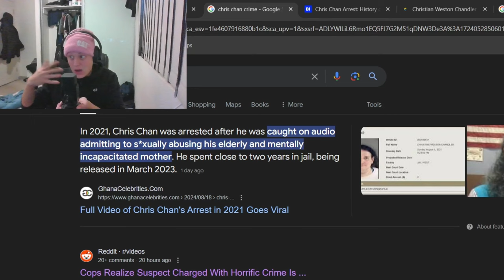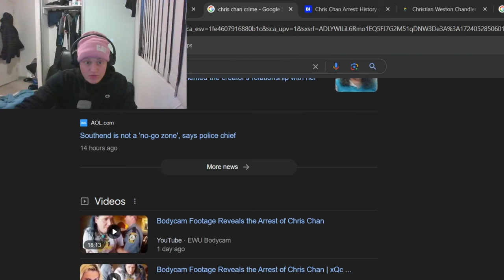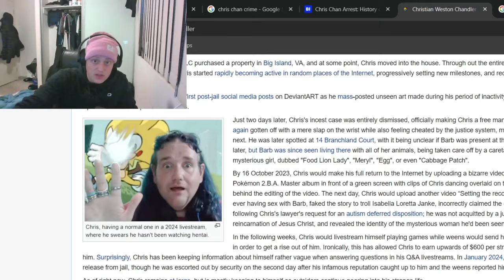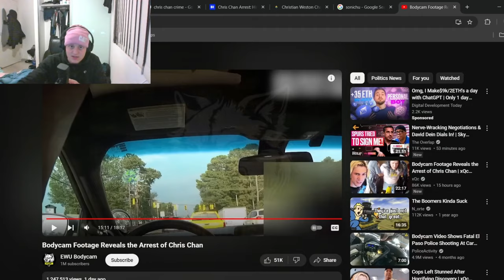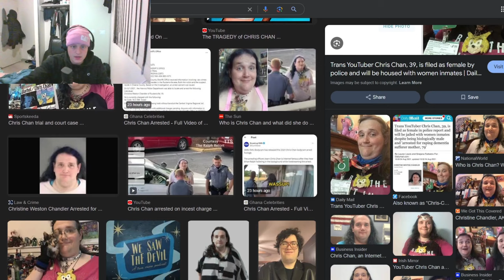The Chris Chan Story is Insane